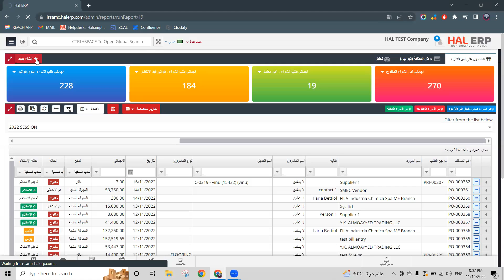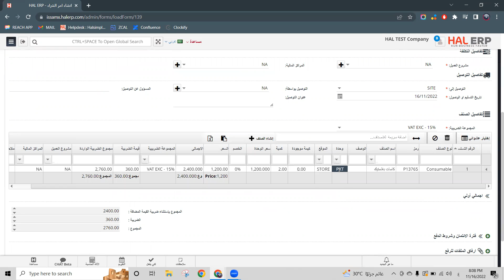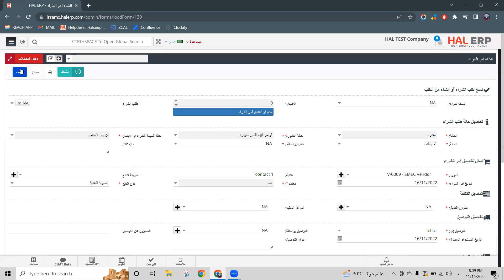إنشاء طلب شراء لصنف بوحدة قياس بديلة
طريقة إنشاء طلب شراء لصنف  بوحدة قياس بديلة - نظام حل